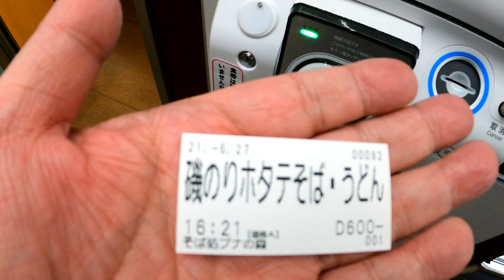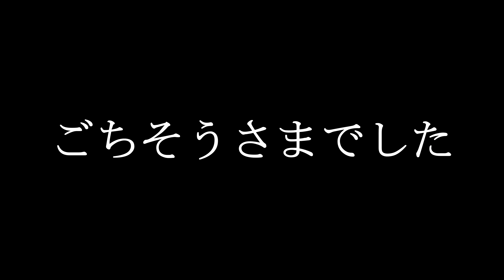【駅そば紹介】新青森駅 そば処 ブナの森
(旅鉄BOOKS049)旨い駅そば大百科
時刻表復刻版 1968年10月号 (JTBのムック)
全国未成線徹底検証 私鉄編
2021年6月28日撮影
JR新青森駅構内
営業時間
7:15～20:00
2020年9月1日から 7:00～17:00
日曜営業
定休日 無休